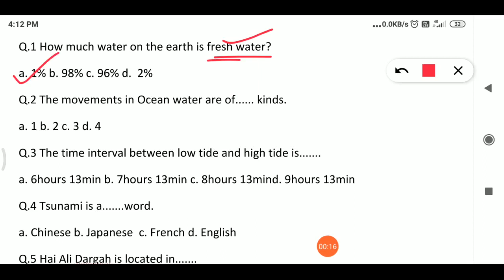davSSt L5MCQs ExtraQuestions